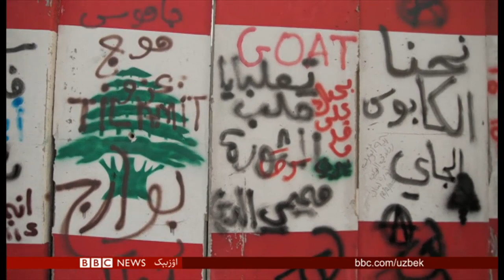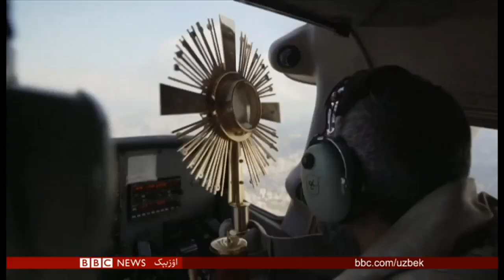تیموری عیاللر اهمیتی و حاضرگی احوال